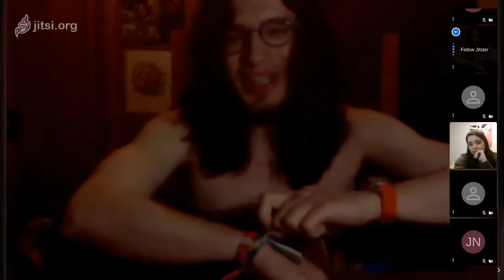Virtual Micro Abierto del Alcaraván. III edición. Adrián Lomas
Otro regreso esperado, el de Adrián, su guitarra, sus versiones de Andrés Suárez y también sus propias canciones.